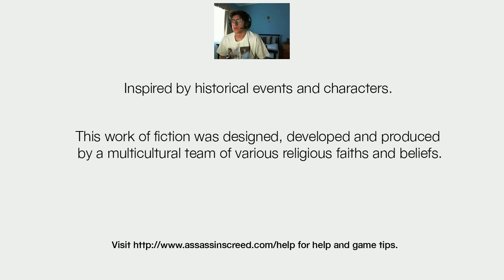Assassins Creed - Part 9 - Playthrough Video and Audio Commentary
Assassins Creed - Playthrough Video and Audio Commentary

Second Mission to Damascus, Preparing for Kill number 4!